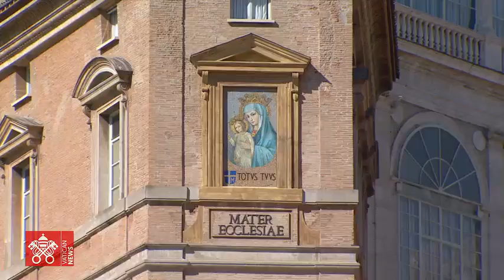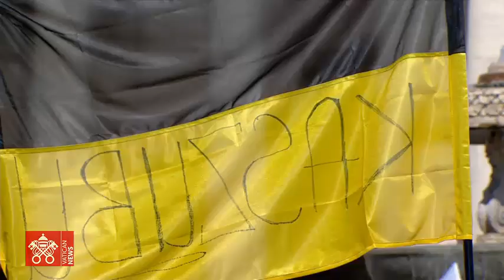October 13 2024 Angelus Prayer Pope Francis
Pope Francis' Angelus Prayer of Sunday the 13th of October 2024